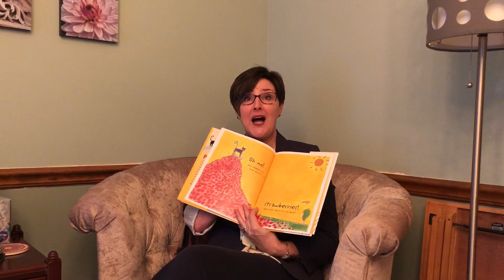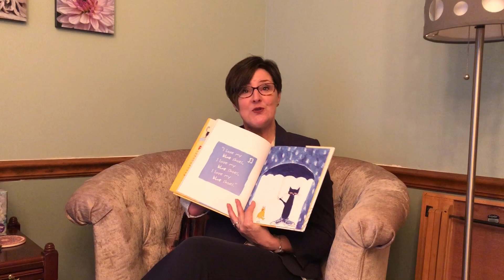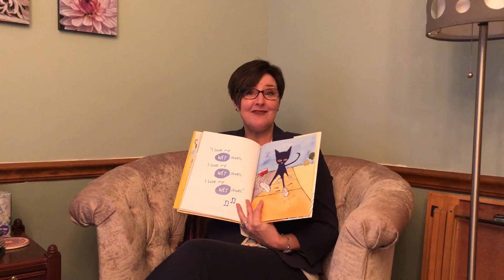Sarah the story lady – Pete the Cat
Virtual storytelling for the 2020 quarantine